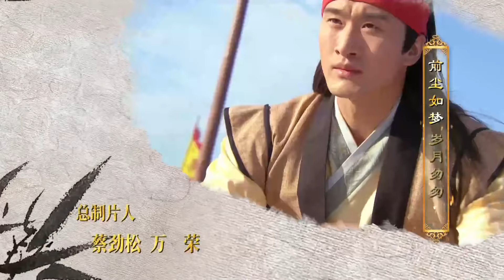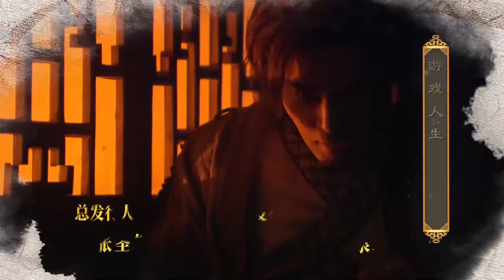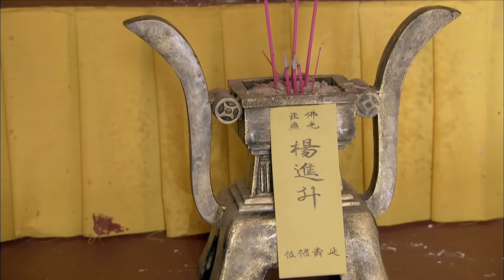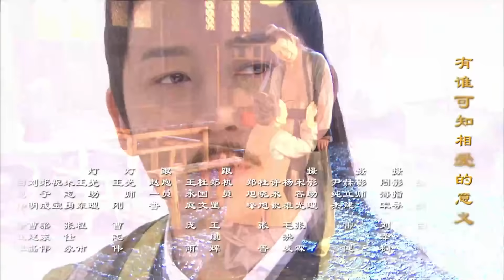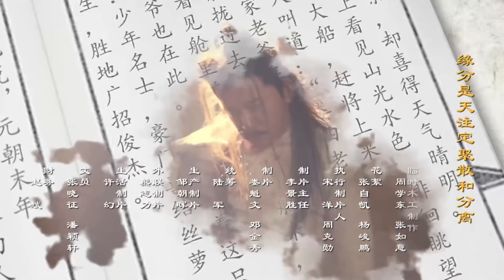[Multi-sub]《啼笑书香》第24集 潘粤明 陈键锋联手斗权贵｜潘粤明 陈键锋 惠英红 吕一 白珊 汤镇业 高雄 EP24【捷成华视偶像剧场】